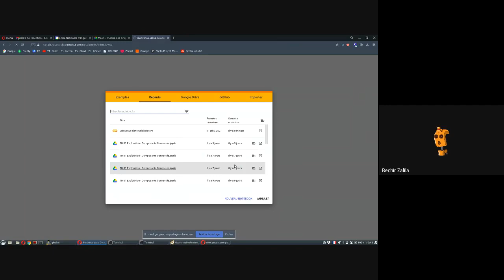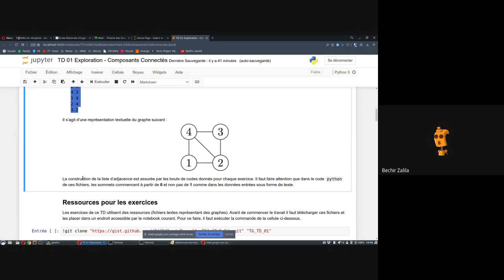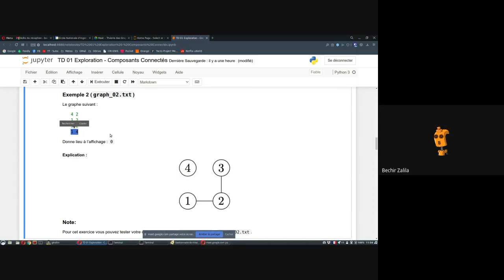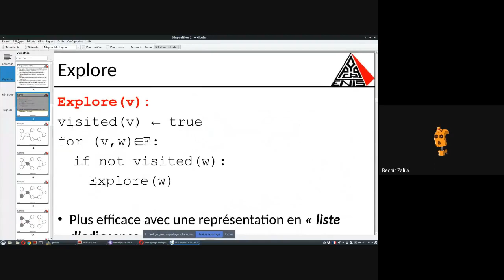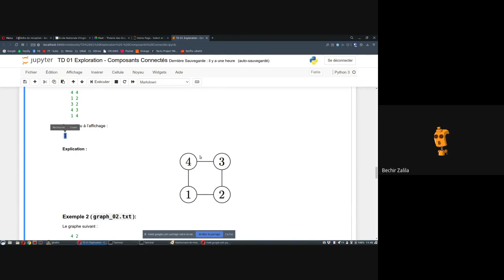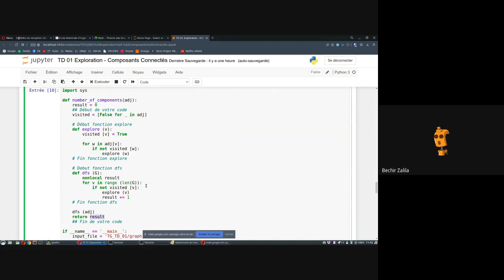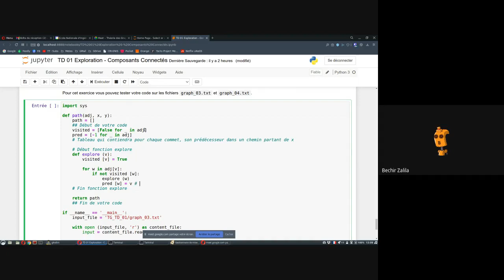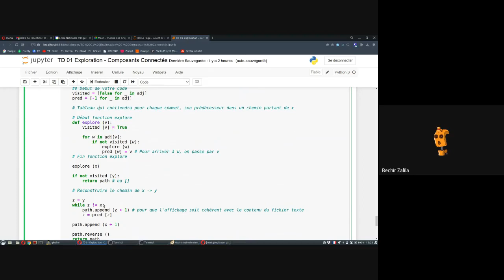Théorie des Graphes GI1 2021-03-01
Séance 03 du module Théorie des Graphes. Génie Informatique 1, ENI-Sfax, Tunisie.